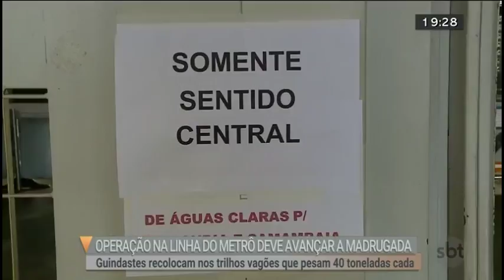Metrô sai dos trilhos e atrapalha circulação de passageiros